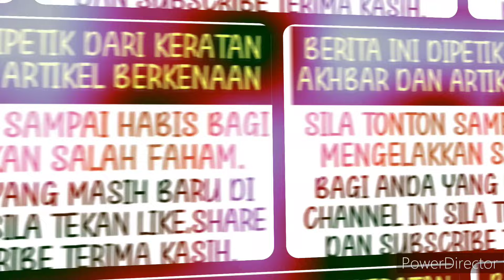Dah tak tahan lagi Aznil akhirnya bersuara dan beri amaran keras kepada pasangan sensasi ini⁉️